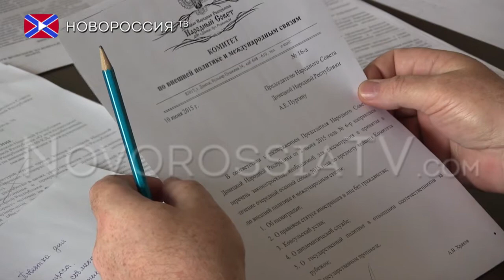Комитет НС ДНР по внешней политике и международным связям, инициирует работу в новом русле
В доме Правительства прошло заседание комитета Народного Совета ДНР, по внешней политике и международным связям, в ходе которого был проработан ряд вопросов, в том числе, касающихся ожидаемого Республикой закона «О международных договорах», который в скором времени будет выдвинут на голосование в Народном Совете ДНР.

Реквизиты:
Для переводов из России и СНГ на счета "Новороссия ТВ":
Сбербанк России
Номер карты 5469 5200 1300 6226 Павел Г.
Реквизиты счета:
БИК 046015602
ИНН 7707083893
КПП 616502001